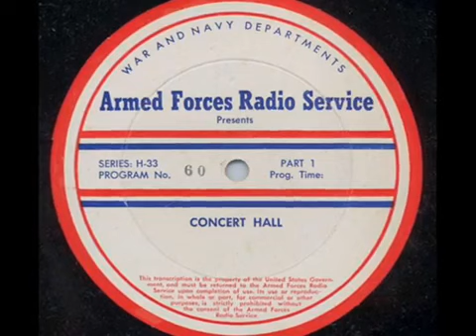CONCERT HALL with DOROTHY KIRSTEN & NATHAN MILLSTEIN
Enjoy the soothing auditory combination of Lionel Barrymore's warm narrative voice with